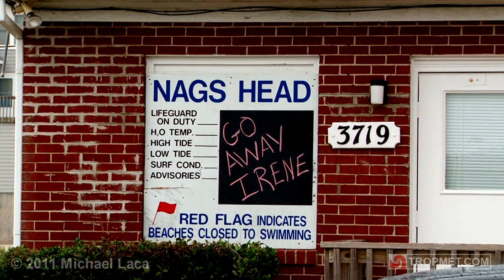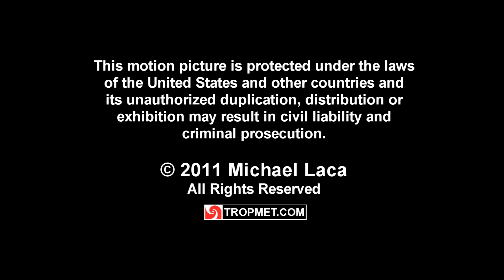Hurricane IRENE - Outer Banks, North Carolina - August 26-28, 2011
On the evening of August 20th an Air Force Reserve Hurricane Hunter aircraft found a small low-level circulation center about 200 miles east of Dominica, associated with a tropical wave that had moved off the west coast of Africa several days prior. At this time, the plane also measured maximum winds of 61 mph (53 kts) at 1400 ft (425 m) and 50 mph (45 kt) surface winds, along with a minimum pressure of 1006 mb (29.71 in). Based on these observations, advisories were initiated on Tropical Storm Irene at 7:00 pm AST.

Over the next 36 hours, Irene moved toward the west-northwest and began to strengthen significantly as it approached Puerto Rico. Irene was just below hurricane strength late on August 21st as the center of the storm moved over the island of Vieques, and then made landfall over eastern Puerto Rico in the early morning hours of August 22nd. Shortly after moving onshore Puerto Rico, Irene reached hurricane strength, although hurricane-force winds remained over the open waters north of the center, and did not affect the island. Tropical storm conditions spread across Puerto Rico with a sustained wind of 54 mph (47 kts) and a gust to 76 mph (66 kts) reported on Vieques and a sustained wind of 41 mph (36 kts) with a gust to 59 mph (51 kts) reported at San Juan. Widespread tree and power line damage was reported across eastern Puerto Rico during Irene's passage. Irene produced a significant amount of rainfall over Puerto Rico and trailing rain bands from the storm aggravated the flooding problems for several days after the storm moved past the island. Maximum three-day rainfall totals exceeded 20 inches (505 mm) in several locations with a maximum of 33 inches (835 mm) reported.

The storm continued to intensify as it moved west-northwest, just offshore the Dominican Republic, towards the Turks & Caicos islands.

As Hurricane Irene moved through the southeastern Bahamas on the afternoon of August 24th, maximum sustained winds reached 120 mph (105 kts) making Irene the first major hurricane of the 2011 season. For the next 24 hours, the hurricane pounded the central and northwestern Bahamas as it began to recurve towards the northwest and then north-northwest by late on the 25th. Winds in excess of 100 mph (85 kts) likely occurred over several Bahamian islands and data is still being collected and verified.

By the morning of August 26th, Hurricane Irene had weakened to a category two with maximum sustained winds of 110 mph (95 kts) and had turned towards the north. Although slightly weaker, the storm's central pressure reached a minimum value  near 942 mb (27.82 in) at this time with the cyclone's wind field expanding significantly. Hurricane force winds extended outward up to 90 miles (145 km) from the center and tropical storm force winds extended outward up to 290 miles (465 km).

During the afternoon of August 26th, the forecast movement of the hurricane placed large sections of the U.S. east coast from North Carolina through New England under significant threat from the storm. However, despite the expectation that some re-strengthening would occur, Irene weakened as it approached landfall with maximum sustained winds decreasing to 85 mph (75 kts) as the center moved onshore near Cape Lookout, North Carolina at 8:00 am EDT on August 27th. Several locations across eastern North Carolina and the Outer Banks reported winds of hurricane force, with an unofficial report of a 115 mph (100 kt) gust at the Cedar Island Ferry Terminal and an 84 mph (73 kt) gust at Cape Hatteras.

Several tornadoes were also observed in some of the outer rain bands that spread across the area in the early morning hours of the 27th, with a confirmed EF2 just east of Columbia, North Carolina causing significant damage to several homes.

After moving across eastern North Carolina, Hurricane Irene emerged over the Atlantic a short distance east of Norfolk, Virginia around 8:00 pm EDT on the 27th. Moving towards the north-northeast with an increasing forward speed, Irene skirted the U.S. Mid-Atlantic coast while continuing to weaken. Irene made its final landfall at New York City, New York as a strong tropical storm with maximum sustained winds of 65 mph (55 kts) at 9:00 am EDT on August 28th.

During the remainder of the day, Tropical Storm Irene moved inland over New England and became post-tropical near the U.S. / Canadian border. Although weakening significantly, Irene's rainfall was responsible for horrific flooding over portions of upstate New York, Vermont and New Hampshire resulting in over 40 fatalities and extensive damage. Final totals are still pending.